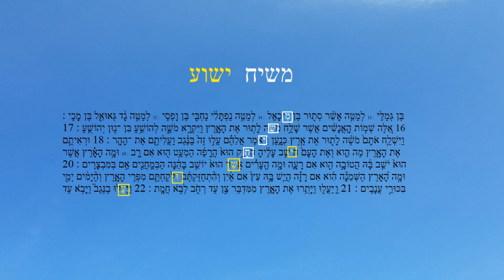SHELACH LEKHA - Num 13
And the LORD spake unto Moses, saying,   2 Send thou men, that they may search the land of Canaan, which I give unto the children of Israel : of every tribe of their fathers shall ye send a man, every one a RULER among them. ... And Moses called Oshea the son of Nun JEhoSHUA!  17 And Moses sent them to spy out the land of Canaan, and said unto them, Get you up this way southward, and go up into the mountain: 18 And see the land, ...